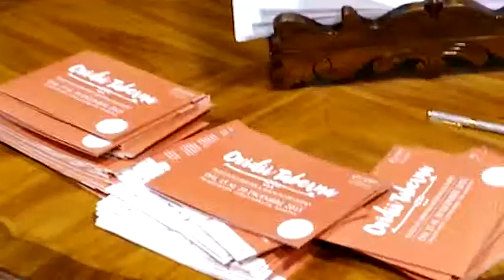TURISTI SCELGONO SULMONA